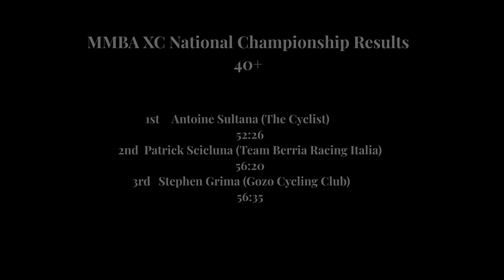2021 | Malta Mountain Bike Association XC National Championships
The island of Gozo played host to the recently held Malta Mountain Bike Association’s National Championships.   Hosted in Nadur and in the vicinity of Daħlet Qorrot, the race was notoriously challenging in many ways. Narrow, single file lanes resulted in riders rushing to take the lead.  Meanwhile, the incessant rain that hit the island in the days before the race meant that several parts of the highly technical route were very slippery, causing a number of riders to retire.